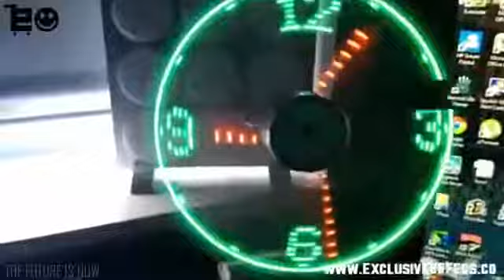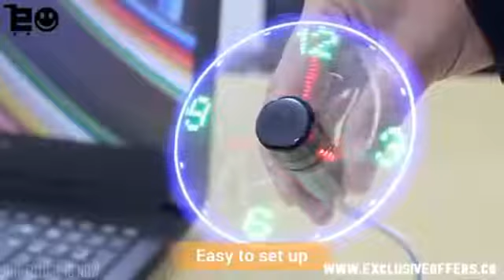Innovative daily utilities 2/2